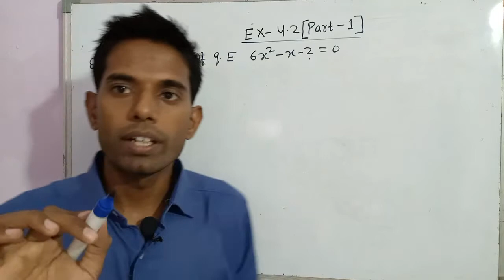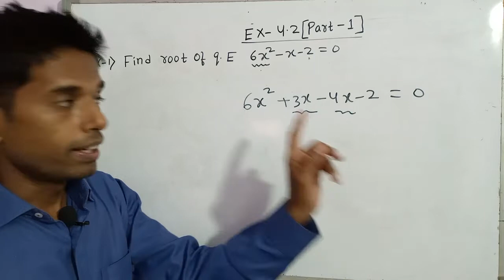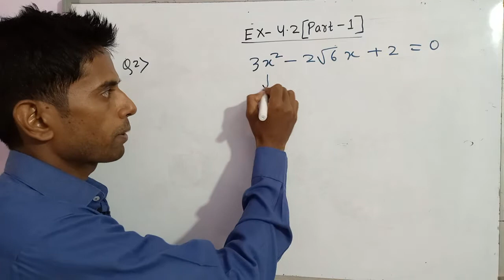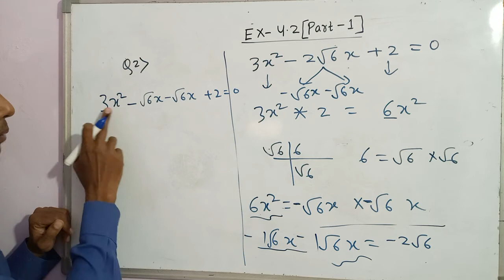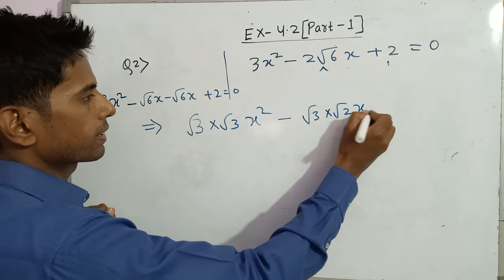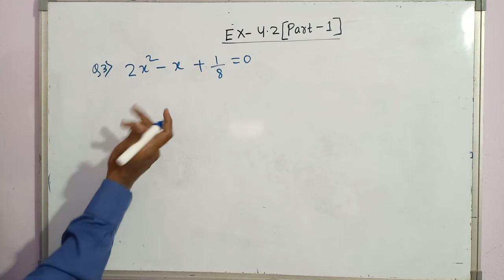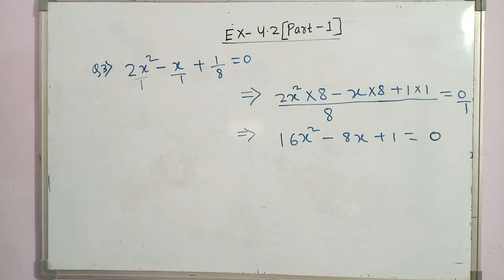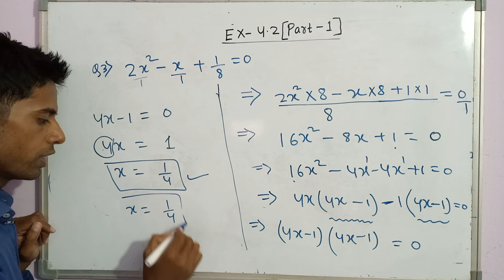Maths Class10th QuadraticEquation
L-02/11